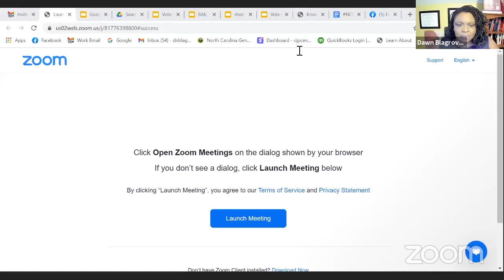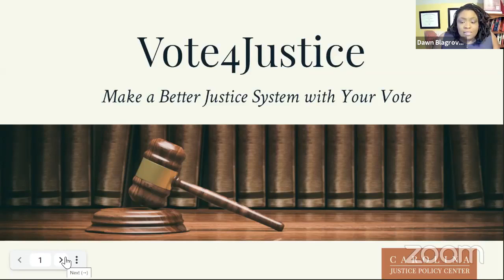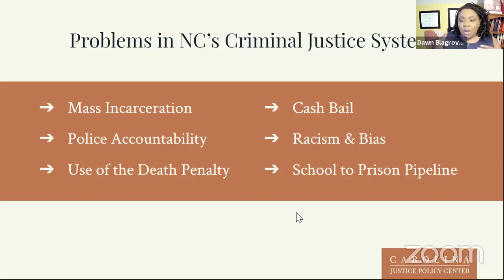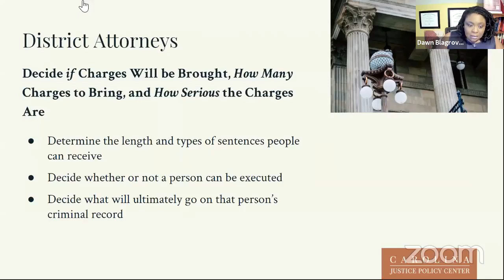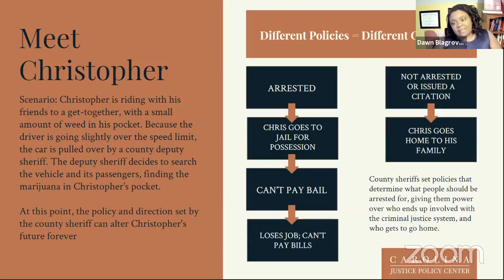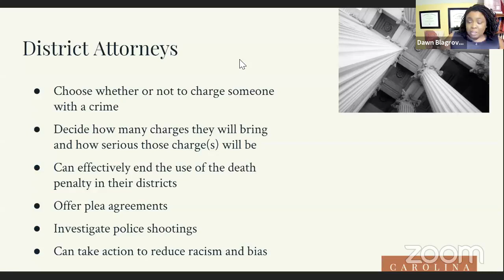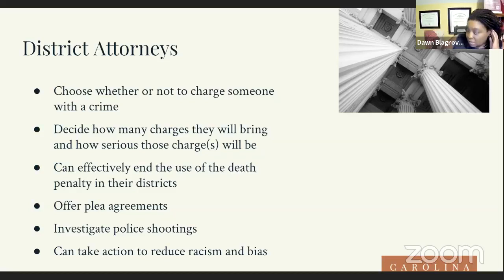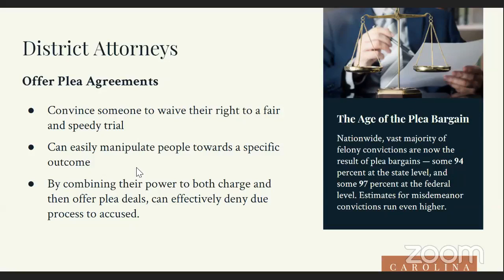FAYETTEVILLE PACT 1ST ANNUAL INJUSTICE WEEK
"WHY DO WE PLEA"

ATTORNEY DAWN BLAGOVE EMANCIPATE NC
MODERATOR:JAMES THOMAS